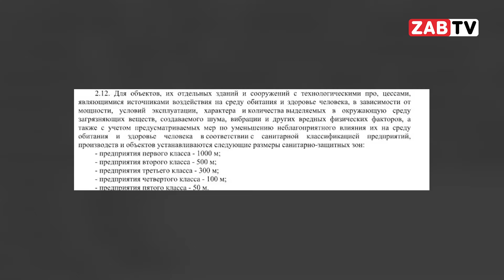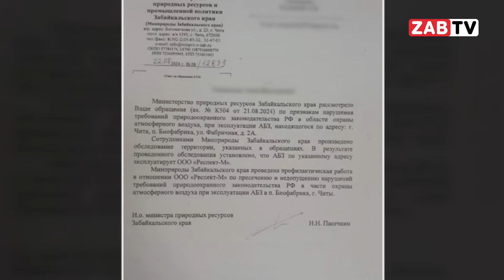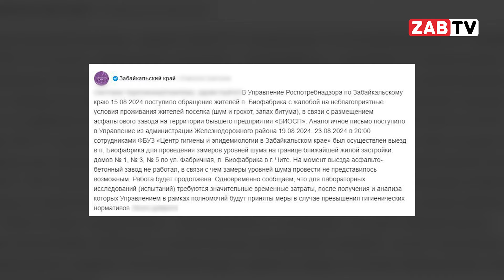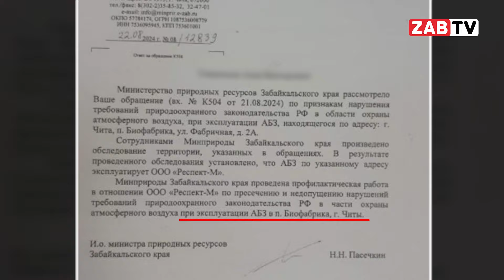Биофабрика: жители задыхаются от асфальтобетонного завода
Расскажем о серьезной ситуации, сложившейся в поселке Биофабрика после начала работы асфальтобетонного завода. Местные жители страдают от постоянного шума, неприятных запахов и загрязнения воздуха. В этом сюжете покажем последствия соседства предприятия и жителей поселка.

Скоро в школу, но для детей в поселке Биофабрика праздник может омрачить асфальтобетонный завод, что практически примыкает к территории заведения. Подробнее, в сюжете Ивана Батырева.